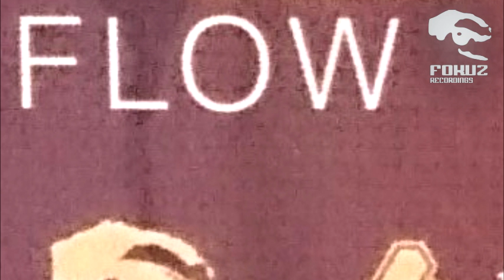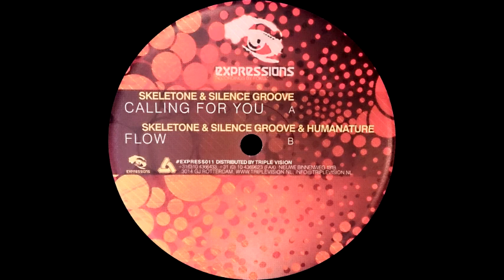EXPRESSIONS [ EXPRESS 011 : SKELETON & SILENCE GROOVE & HUMANATURE - flow - ] drum and bass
DETAILS:
LABEL: EXPRESSIONS RECORDINGS
ARTIST: SKELETON & SILENCE GROOVE & HUMANATURE
TITLE: FLOW  - B SIDE
CAT: EXPRESS 011

VINYL MASTERING FOR YT: ALIEN5IVE
VIDEO PRODUCTION + CUT: ALIEN5IVE

German // UK Drum and Bass Label provides Vinyl iD from over the last 15 Years. Latest own Productions on A5 Recordings Drum and Bass Label